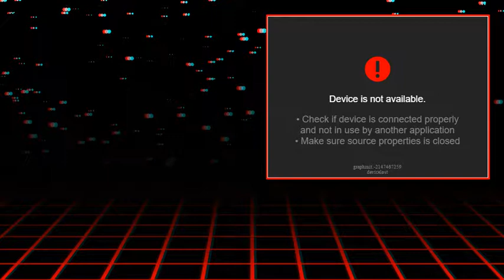VOD // Pokémon Insurgence #2